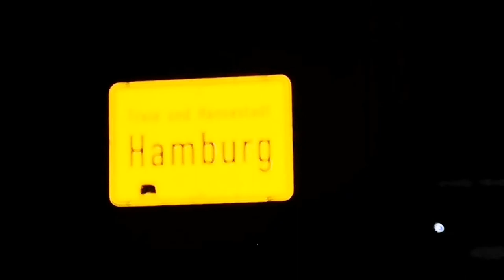Chillen an der Hamburger Stadtgrenze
In der Nacht vom 2. auf dem 3. April 2021 musste ich an der Hamburger Stadtgrenze chillen, da in Hamburg die nächtliche Ausgangssperre galt und ich nicht rechtzeitig zu Hause war.

Kamera: Huawei P20
Schnittprogramm: YouCut - Video Editor
Thumbnailprogramm: Thumbnail Maker